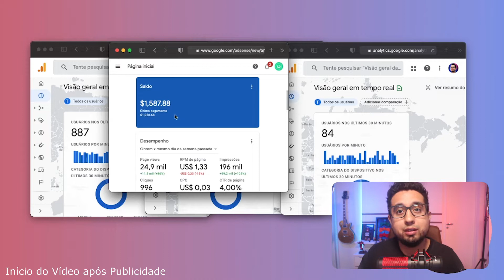THIAGO NIGRO CONTA QUE JÁ PERDEU TODO O DINHEIRO NA BOLSA DE VALORES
THIAGO NIGRO (PRIMO RICO) CONTA QUE JÁ PERDEU TODO O DINHEIRO NA BOLSA DE VALORES | CORTES PODCAST 009

Este vídeo é um corte de Podcast, partes de assuntos interessantes que rolaram ao vivo nos Podcast de canais oficiais, feito especialmente para as pessoas que não tem tempo e/ou paciência de assistir os episódios completos.

► Link do vídeo completo: PRIMO RICO - PROGRAMA EU FICO LOKO

🌟 GANHAR DINHEIRO NA INTERNET - SABER MAIS: Jornada Pro - AdSense por Thiago A. Grzybowski

📚DICAS DE LEITURA:
📌Do Mil ao Milhão. Sem Cortar o Cafezinho
📌Mais esperto que o Diabo: O mistério revelado da liberdade e do sucesso
📌Quem pensa enriquece - O legado

🌟Dica Bônus: Já imaginou ter uma Conta Digital sem taxas em um SuperApp que te dá cashback nas maiores lojas do Brasil? E também uma conta Internacional sem taxa de manutenção? É só abrir sua conta no Inter usando meu código 6384AA88 e você ganha R$10 de cashback EXTRA no Inter Shop

0:00 - Propaganda
0:14 - Início